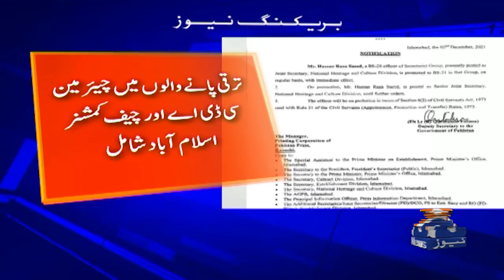PM Imran Khan appoints 6th finance secretary in 3 years | Over 12 senior bureaucrats promoted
PM Imran Khan appoints 6th finance secretary in 3 years | Over 12 senior bureaucrats promoted | 3rd December 2021
ISLAMABAD: The federal government on Thursday transferred, posted and promoted more than a dozen senior officers of the Secretariat and Pakistan Administrative Services (PAS) groups.
According to notifications issued by the Establishment Division late in night, 12 officers of the PAS group working in BS-20 were promoted to BS-21 whereas three officers working in BS-20 as additional secretaries have been made in-charge additional secretaries.

According to separate notifications, following BS-20 officers have been promoted to BS-21.

Similarly, Abdul Aziz Uqaili, who is working as additional secretary Planning and Development, has been made incharge additional secretary; Hamed Yaqoob Khan has been transferred to the Ministry of Finance, and Yusuf Khan, additional secretary (incharge) Finance, has been appointed as secretary of the newly-established Council of Common Interests Secretariat.